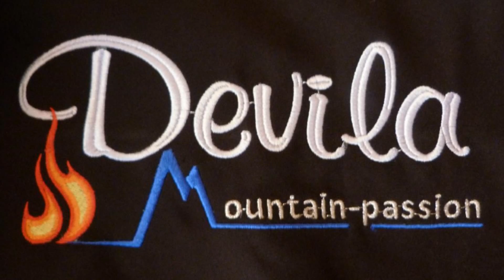Rifugio Sella conca del Lauson Valnontey parco del gran Paradiso